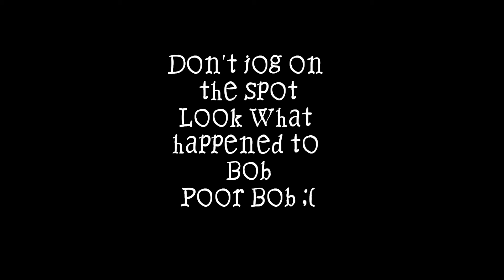Jogging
Poor Bob.